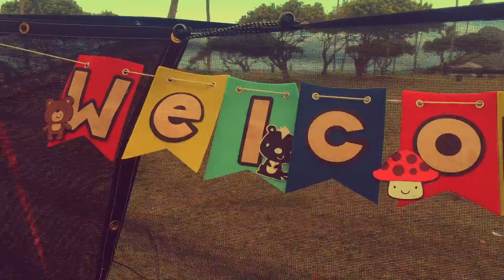steve & joy babyshower